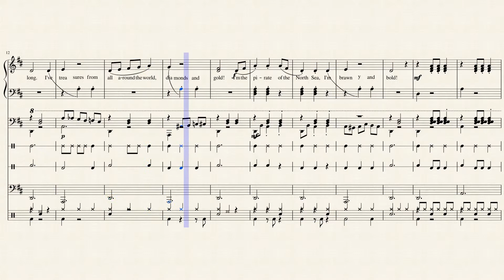Pirate of the North Sea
Student part: Piano. Teacher part: Bandoneon. Tuba and percussion: Me
From "Piano Adventures 2A" by Nancy and Randall Faber